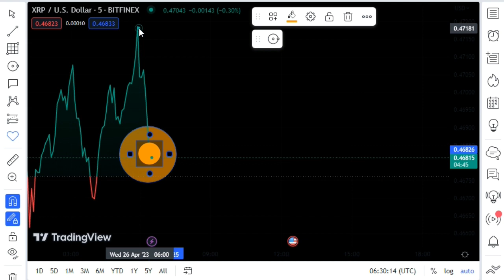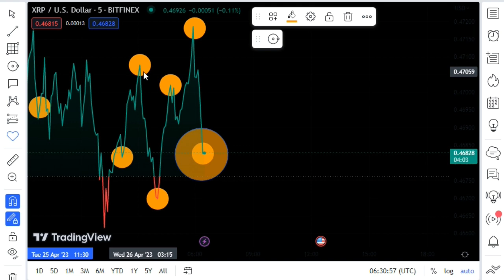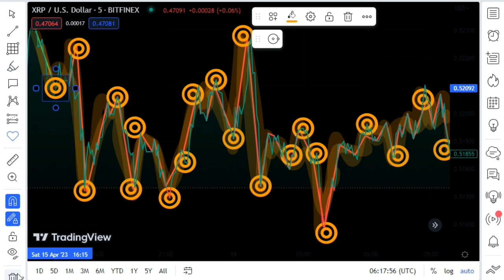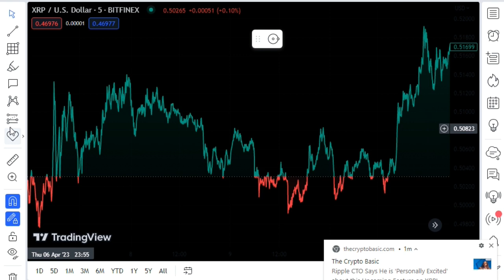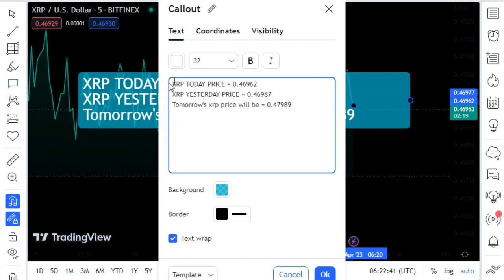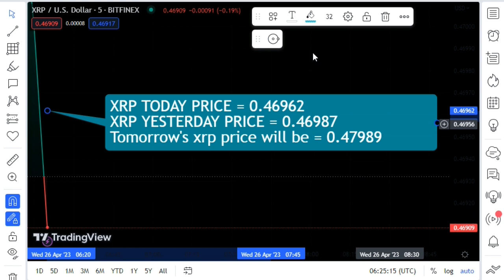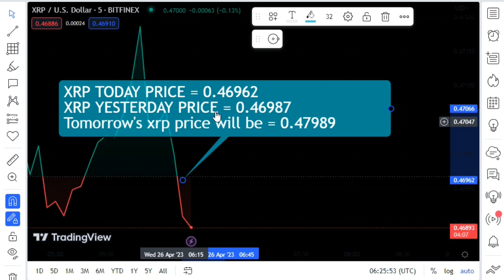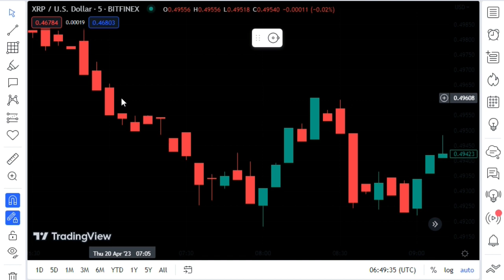COINBASE DISCLOSED XRP SECRET IF YOU ARE HOLDING 1000XRP RIPPLE TOKENS YOU NEED TO SEE THIS!XRP NEWS